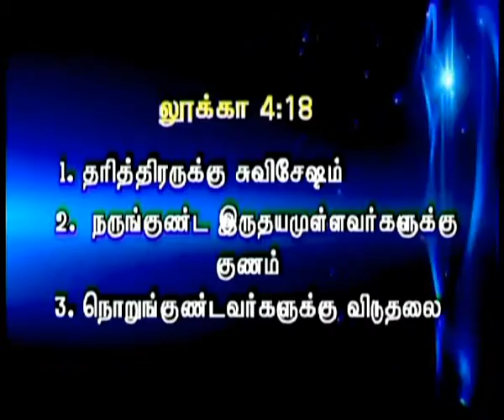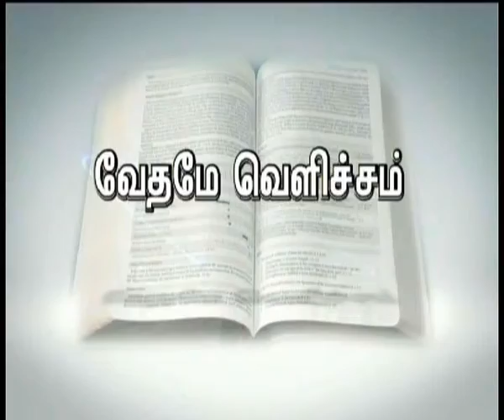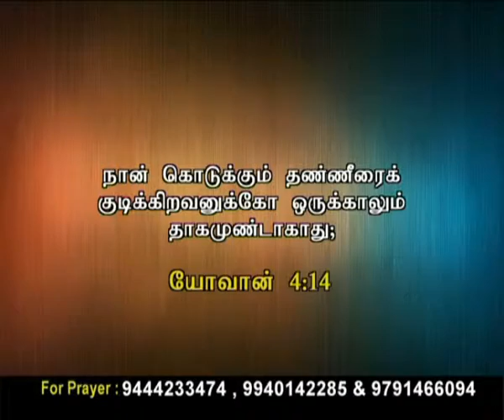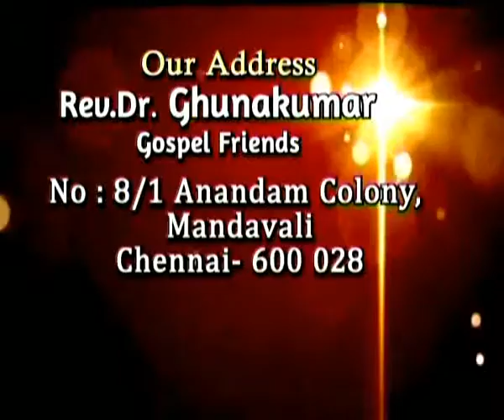Ck Medias: Rev.Gunakumar:20 10 16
Ck Medias: Rev.Gunakumar